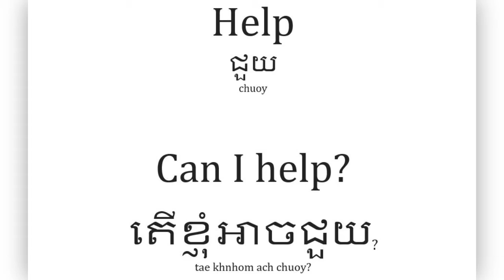Learn Khmer English រៀនភាសាអង់គ្លេសខ្មែរ can i help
Koh Rong Palm Beach English / Khmer កូរ៉ុង ភាសាអង់គ្លេស khmer